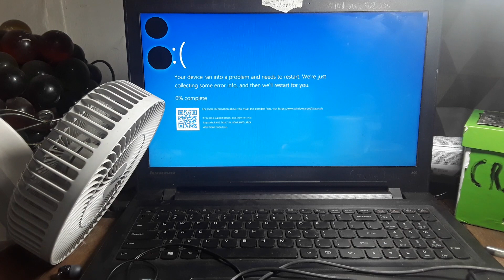windows 10 bsod on my 2015 laptop